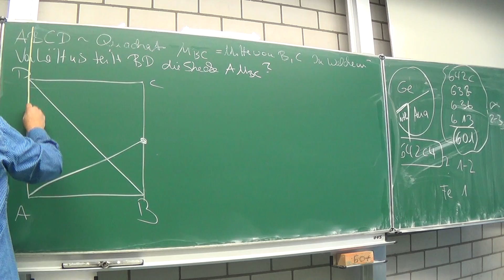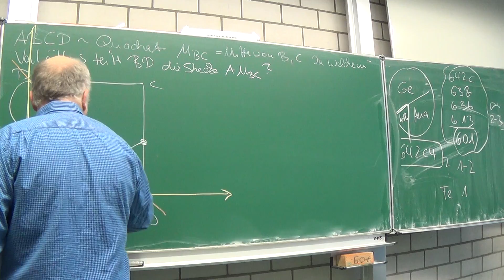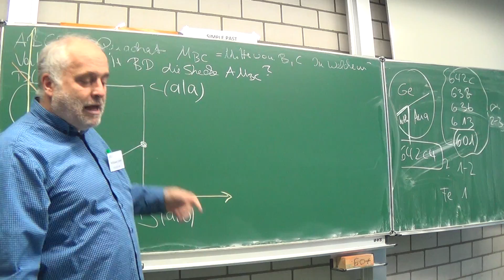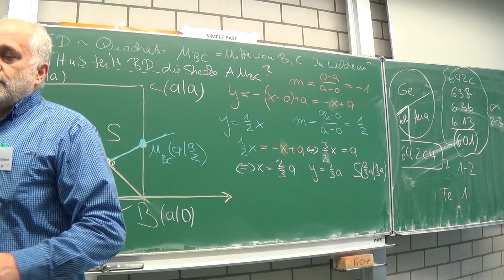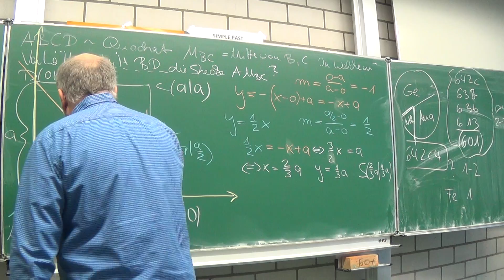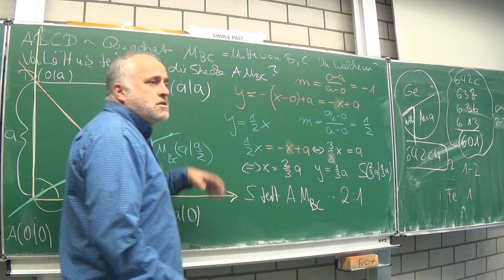Die Algebraisierung eines geometrischen Problems (156/405) | Mathematik beim Mathe Schmid